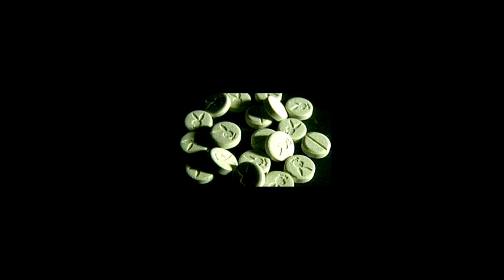ON THE HILL ( song) ft. Lil Larry Doughboy (Prod. by DaileeBMakingHitsOnGod)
Dailee Brown aka Deez Tha Boss

Make A Lex Luger Type Beat, How To Make A Young Chop Type Beat, How To